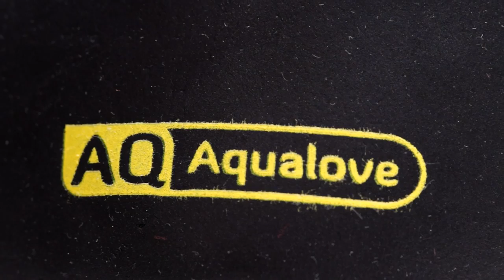Review guantes SP Valor 309 Edición Iago Herrerín